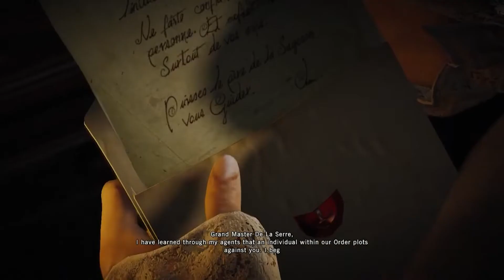Elise Leaves Arno For Killing Her Father - Assassin's Creed Unity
Twitch Subs:
KIRIGANII - Founder Sub

Most Livestream Visits:
bluetwinkiesaregood
Chai_x_Li